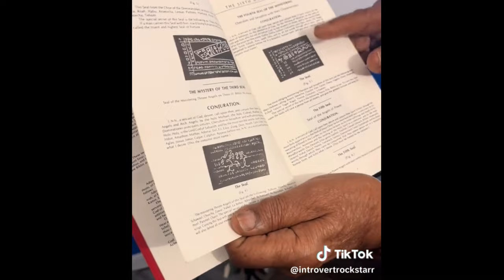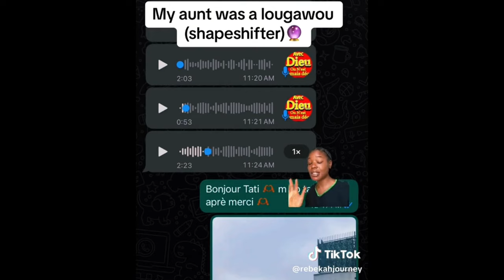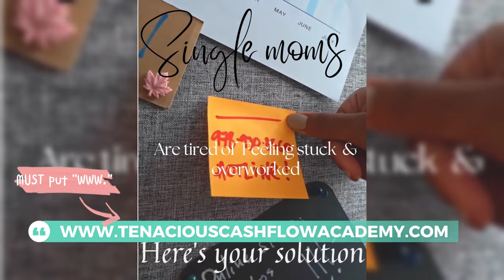TRUE VOODOO STORYTIMES!! | REACTION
✨PEACE, I am Essence Amarai aka Oshun Amarai and this is Oshun 888 Amarai. By day I am a Licensed Financial Professional, Digital Marketer, Business Developer, & more. By night I'm here with you, reacting to creepy unusual TikToks.

✨Welcome 🦋Soul Trybe🦋,  on this channel we dive deep into the eerie, the unexplained, and the downright freaking creepy! JOIN ME EVERY SUNDAY, TUESDAY, & THURSDAY as I react to some of the most haunted, unusual, and spine-chilling TikToks out there. From ghostly encounters to bizarre mysteries, I’ll share my thoughts, theories, and opinions on these strange circumstances.

GO FOLLOW all TikToker’s shown!!  ENTERTAINMENT PURPOSES ONLY 😎

IG: @the_moneyprofessor (business) LIFE INSURANCE, BECOME AN AGENT